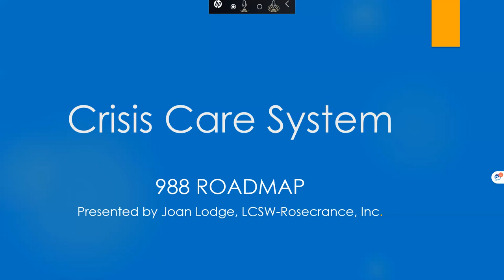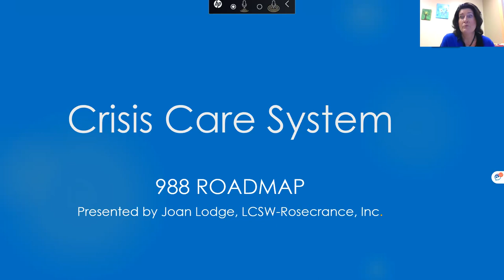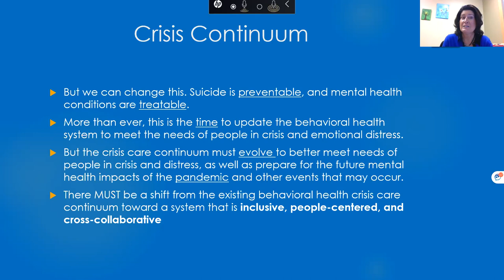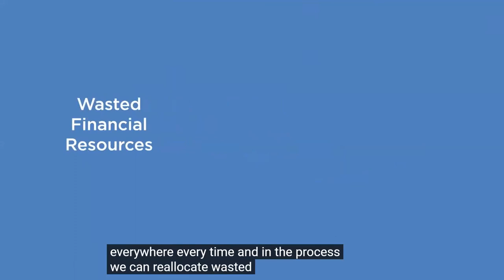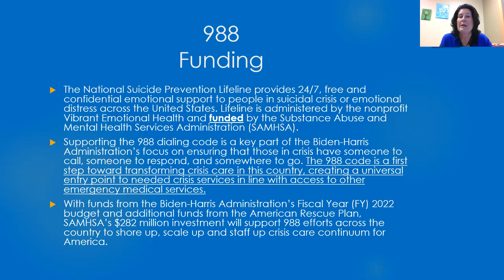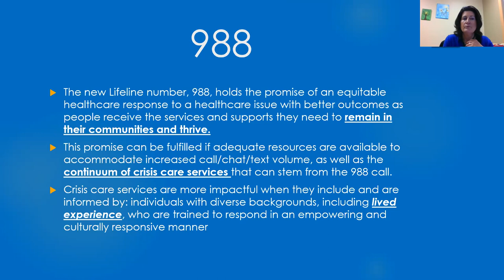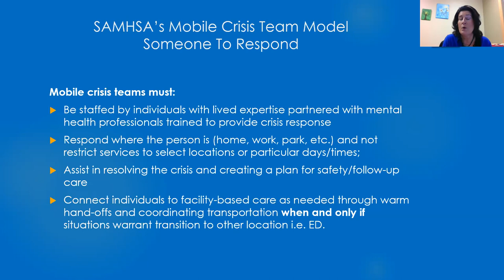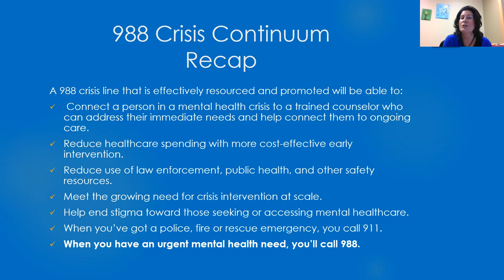988: The Progress So Far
with Joan Lodge, LCSW, Rosecrance